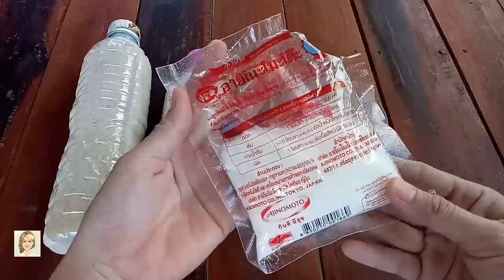สูตรเด็ด!! ปลูกผักสะระแหน่ให้โตเร็ว เขียวเร็วทันใจ เร่งใบ รสชาติดี แก้พืชใบเหลือง